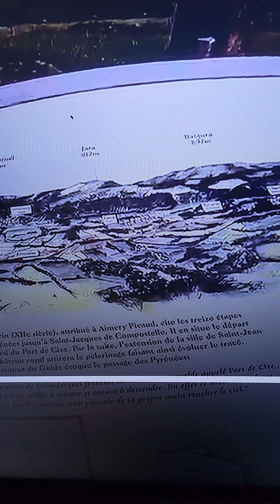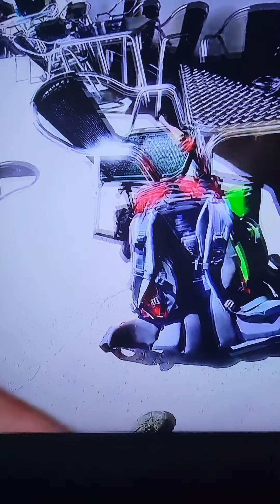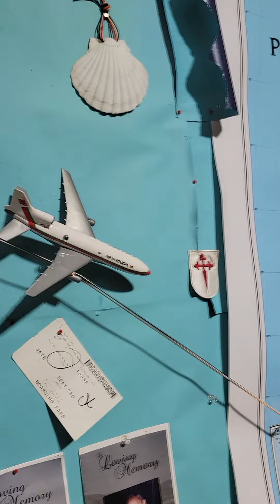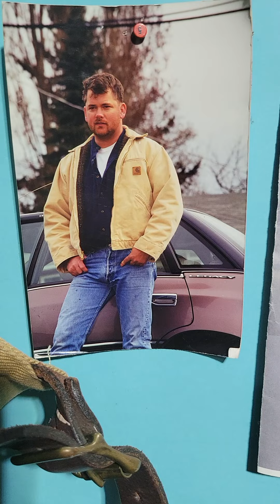Camino de Santiago 2022 a week a way, all planes purchased !! Running w/ bulls